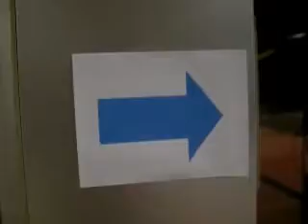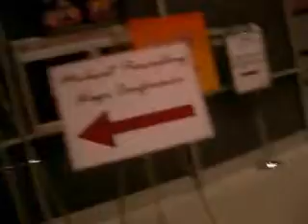Anime Central 08 - Corridor Run part 1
This is me jogging to Anime Central, and I'm putting this up because that hallway is just so freakin' ridiculous.

Feat:

Ryzen Xia
Nick
Fred
Garam
Riley